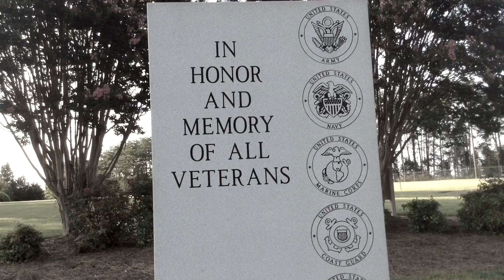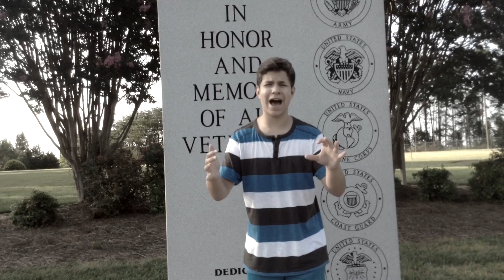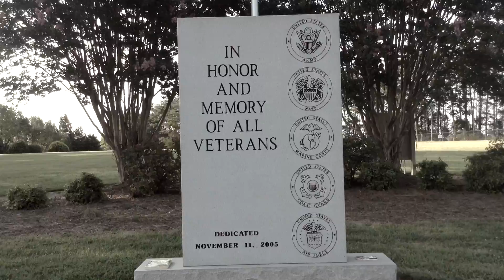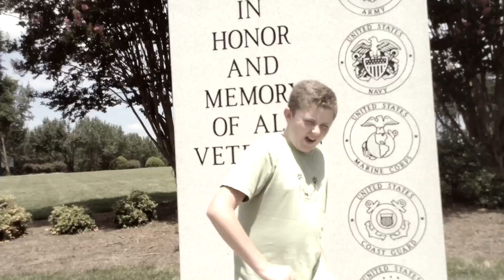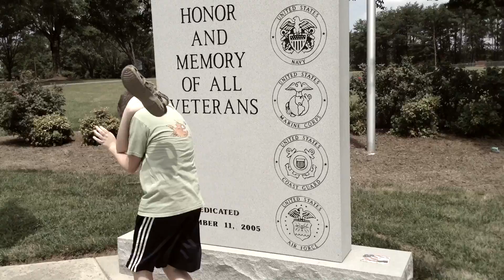If Gtubbz Ran For President!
Gtubbz 2016- Make America Lit Again!🔥

Starring: Evan, Alex, Greg, Ashton, Mason
Written By: Evan
Directed By: Evan
Edited By: Evan
Produced By: Evan, Ashton, Greg, Alex

Vine:
Check out Ev200 on Vine: vine://user/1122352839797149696

Music.ly: Gtubbz_11